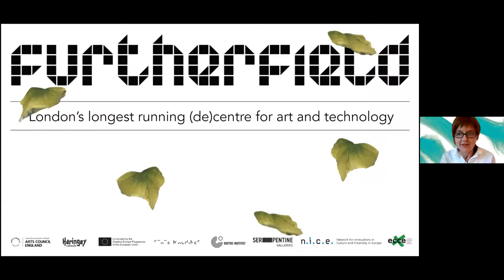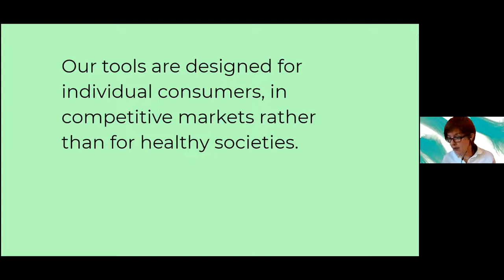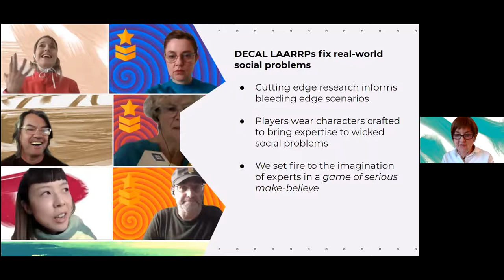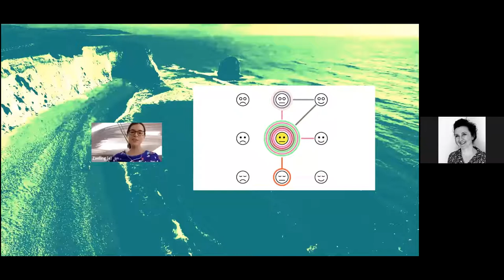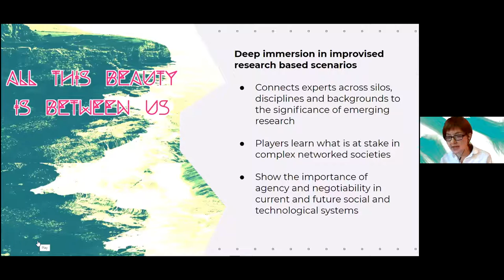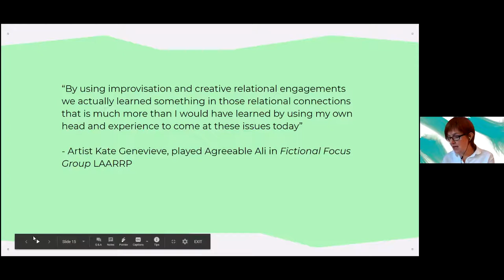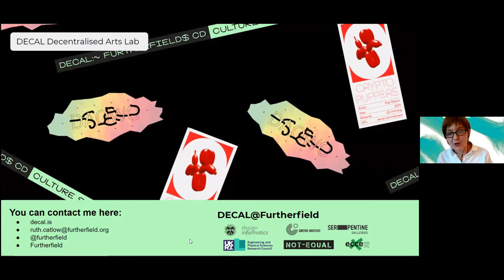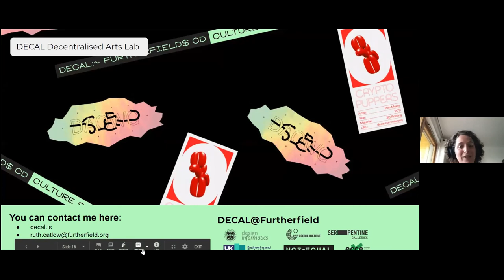ODI Fridays: How live action role play could fix real-world social problems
Artistic Director Ruth Catlow talks about how participation in scenarios in live action role play (LARP) leads to powerful group-driven discovery, rich research data, and potential real-world answers.

Digital media devices, platforms and services are designed for individual consumers, in competitive markets rather than for healthy societies. The increased transparency offered by DLTs and blockchain technologies promise to increase accountability in supply chains for instance. But how can we assess technical systems that are both invisible and hard to explain to everyday users?

Ruth Catlow (@furtherfield)

Artistic Director Decentralised Arts Lab DECAL @ Furtherfield

Ruth leads DECAL, a Furtherfield initiative to mobilise crowdsourced research and development by leading artists, using blockchain and web 3.0 technologies for fairer, more dynamic and connected cultural ecologies and economies. Ruth is co-founder and artistic director of Furtherfield, London’s longest-running (de)centre for arts and technology.